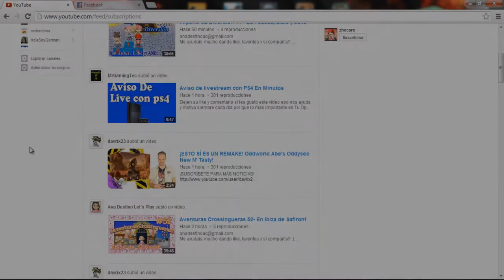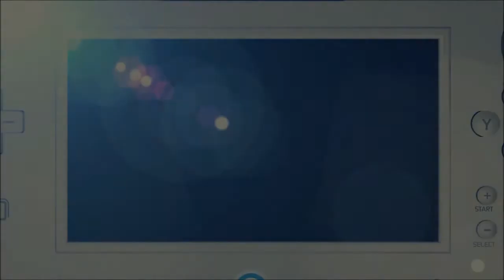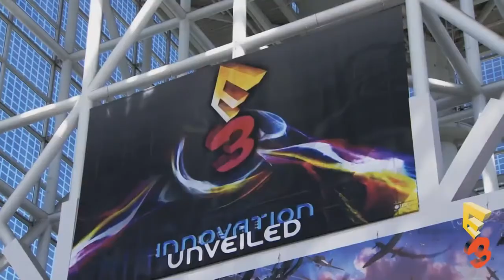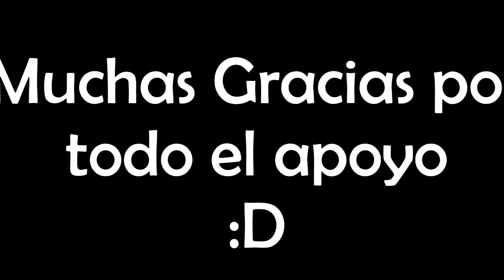Especial 2000 Suscriptores | Que Onda Amigos de Youtube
Clave de Amigo 3Ds: 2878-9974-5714
ID de Wii U: Jamoso98